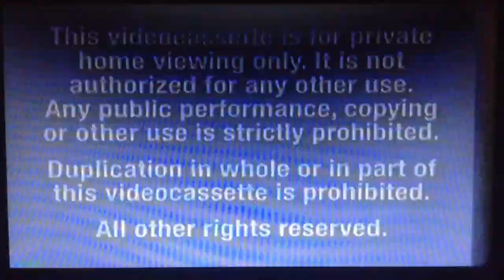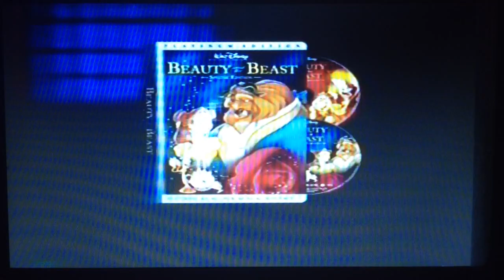Opening to Monsters Inc. 2002 VHS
Print Date
06/27/2002